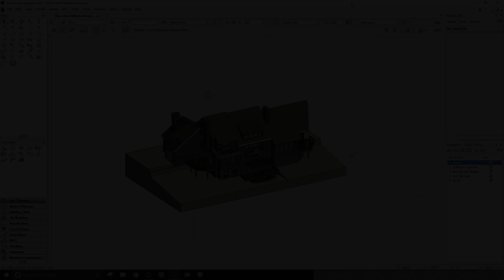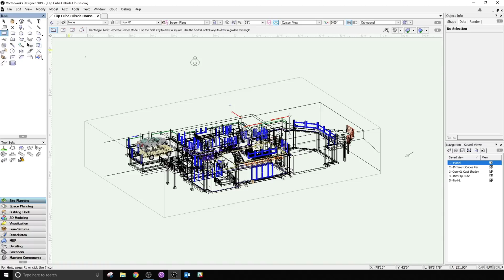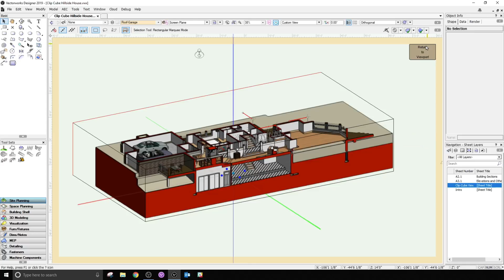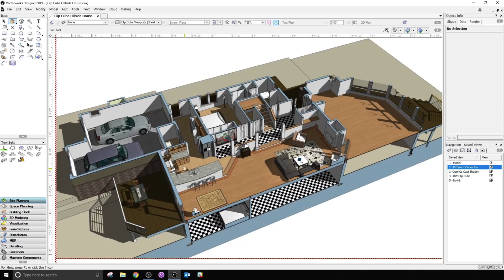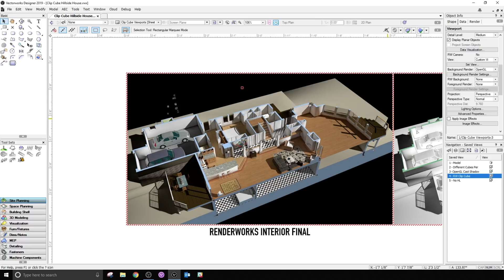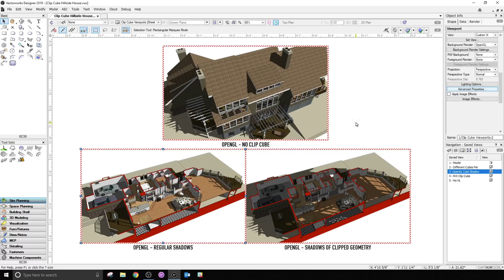Teaser – Clip Cube for Viewports in Vectorworks 2019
In Vectorworks 2019, we’re introducing clip cube support for viewports and  Renderworks modes in design layers and sheet layers. Unlike other applications, in Vectorworks you will be able to use clip cubes in any rendered view or style, giving you the efficiency and capability you need to create remarkable sections, elevations, and presentation drawings.